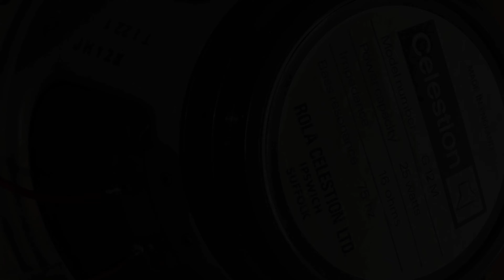Rola Celestion G12-80 & G12 M25 Blackback speakers (shootout) with Friedman BE-100 deluxe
Rola Celestion G12 M 25 (Blackbacks) dated in 1975 and Rola Celestion G12-80 dated in 1981speakers shootout using all channels of Friedman BE-100 deluxe amp. Neunaber Immerse (plate reverb) added later.
The guitar is my sig model handcrafted by KD guitars-Silvia, model “Pepecaster” loaded with Lollar pups. Imperial (bridge) and Split Blade-Blues (mid & neck)

0:00 Plexi Channel with Blackback
1:18 Plexi Channel with G12-80
2:00 BE Channel 2 with Blackback
2:22 BE Channel 2 with G12-80
2:45 HBE Channel 3 with Blackback
3:00 BE Channel 2 (Blackback)
3:15 Origin Cali 76 comp added
3:52 HBE Channel 3 with G12-80
4:07 BE Channel 2 (G12-80)
4:22 Origin Cali 76 comp added
4:57 Both speakers (BB left pan-G12-80 right pan)

Gear I use in this video:
Friedman BE-100 deluxe
Silvia Pepecaster handcrafted signature guitar by KD guitars
Origin Cali 76 CD compressor
Neunaber Immerse reverberator-Plate reverb post added
Fender Tone Master 212 custom shop cab loaded with Rola Celestion G12 M25 16 Ohms Blackbacks 1975 (JH12 X-T1221)
Marshall 1960A loaded with two by Rola Celestion G12-80 15 Ohms 1981 (HP26-T3249) and two of Celestion G12 H30 70th Anniversary speakers
Royer R121
Shure SM57
Chandler Limited TG2 500
AMS Neve 1073lb

If you are searching for professionally recorded guitar tracks or reamping on affordable
prices you can use one of my bundles.

Favorite mic preamps

Favorite Strings

Favorite Tuner

Royer Labs R-121

Shure SM 57 microphone

Sennheiser E-609 microphone

Rode NTK (tube mic)

Combo Amplifier

Amp head

Reamping

Please visit my favorite retailer!
Find me @

Find my original music:
Single release on Amazon Music: